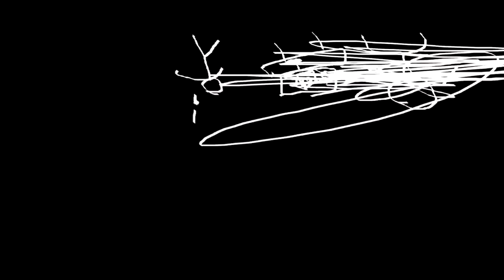THE EPICNESS OF Funny Destroy Tops + Funny Angry Voice Tops X2